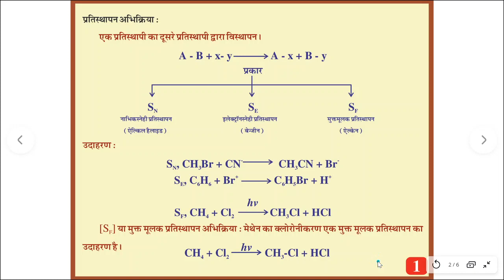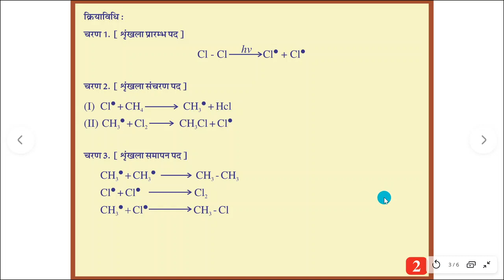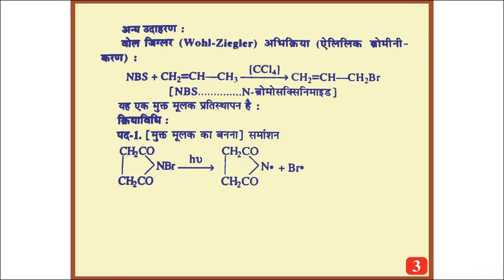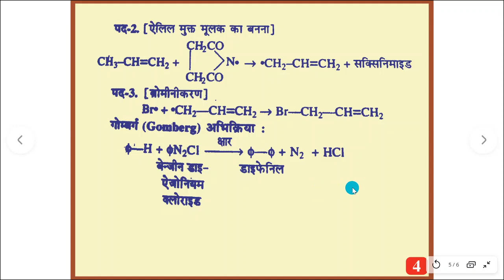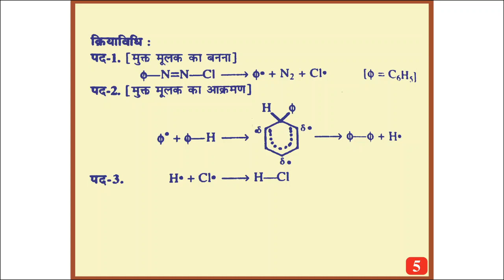Free Radical Substitution reactions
Dr Surendra kumar Arora
Associate professor
Department of chemistry
SPC Government College, Ajmer (Rajasthan)